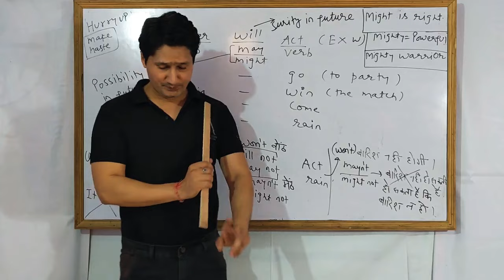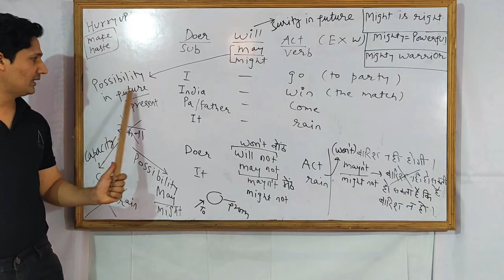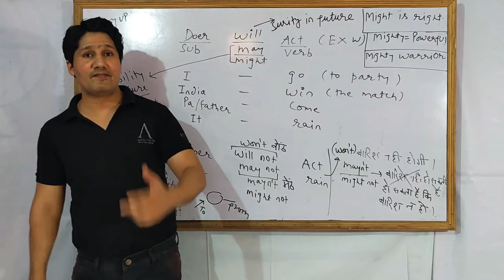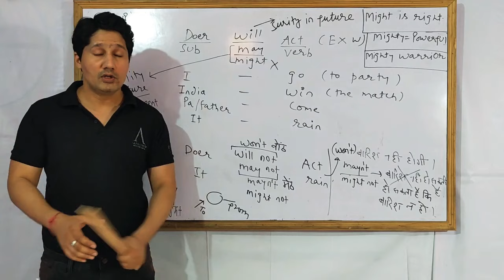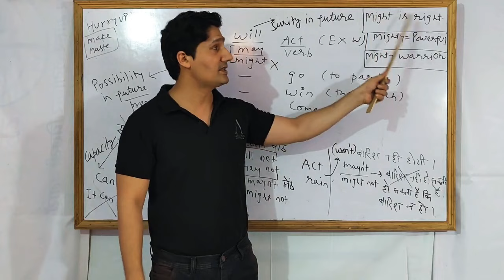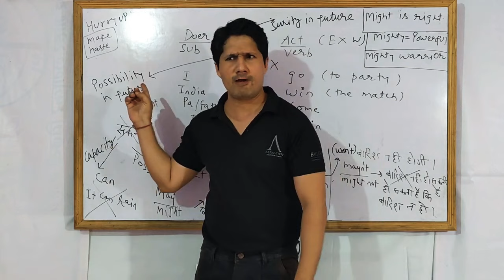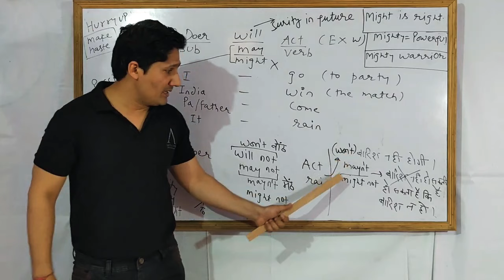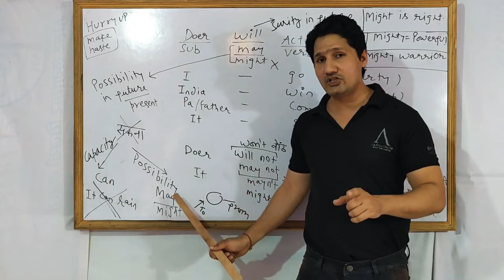Use of 'May/Might' || how to use 'May/Might' in english speaking ||May/Might sentence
Daily vocab or english related reels ke liye hamare instagram or facebook account ko bhi follow kre or sikhiye daily english vocabs